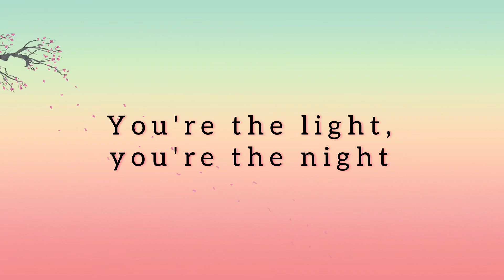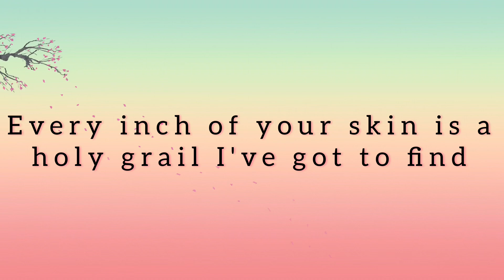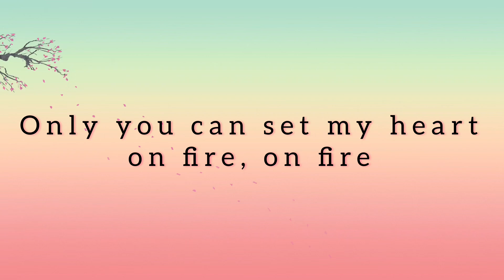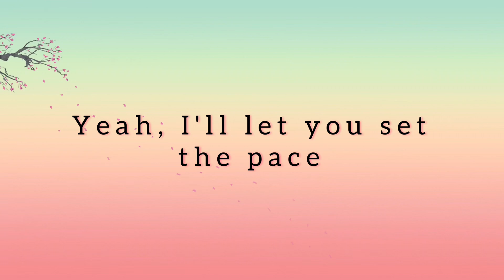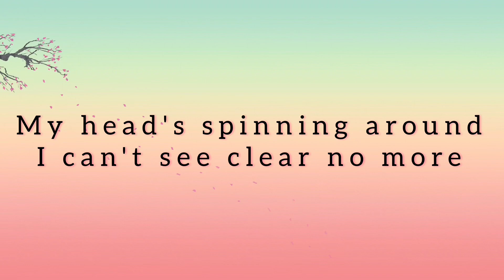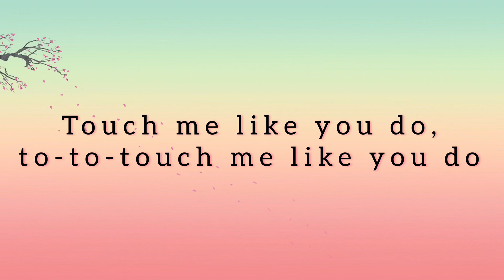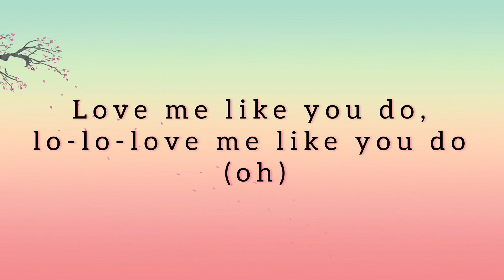Ellie Goulding - Love Me Like You Do (Lyrics)